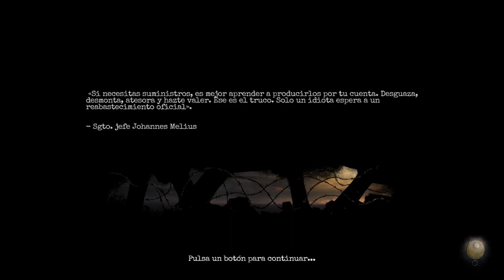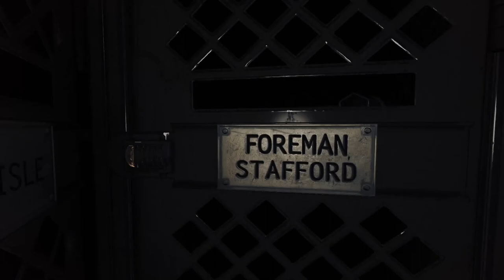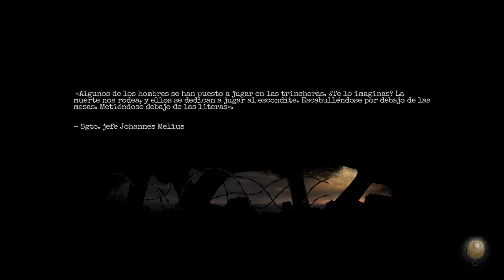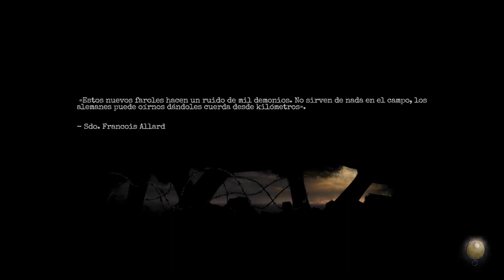Amnesia: The Bunker - Parte 2 - Gameplay - Español - Walkthrough - Solución - Terror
Te han abandonado a tu suerte en un búnker desolado de la 1ª Guerra Mundial con una única bala en el cañón de tu revolver. De ti depende enfrentarte a los asfixiantes terrores que acechan en la oscuridad. Cueste lo que cueste, no permitas que las luces se apaguen y logra salir con vida.

Parte 2 del gameplay de "Amnesia: The Bunker"
Juego de terror desarrollado por Frictional Games y publicada en 2023.